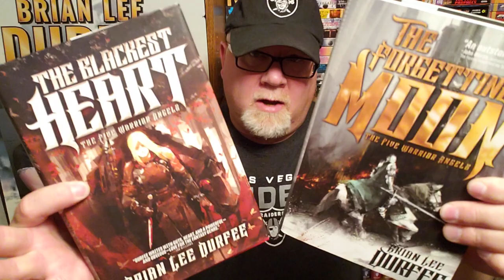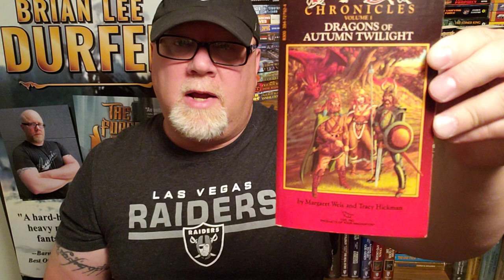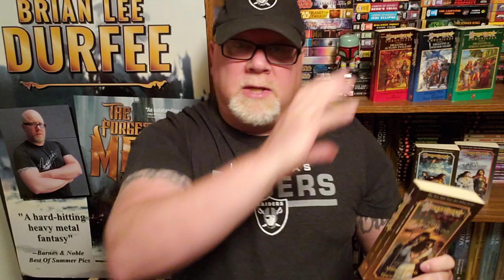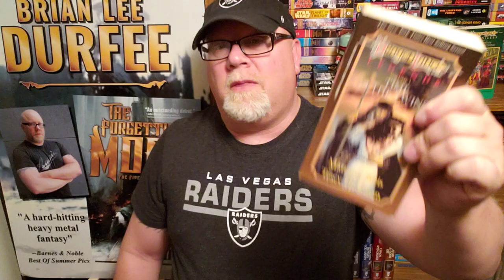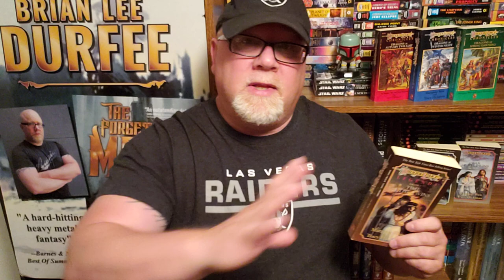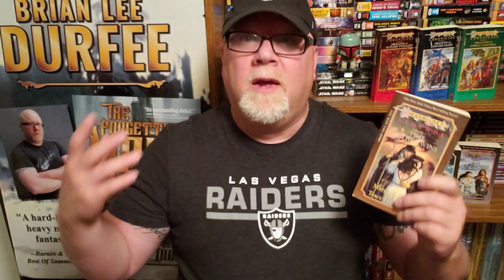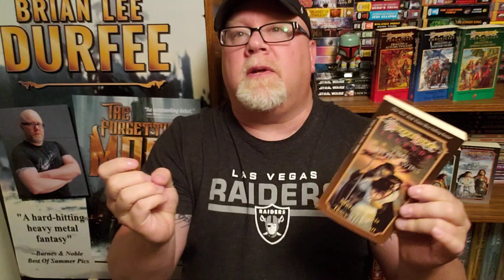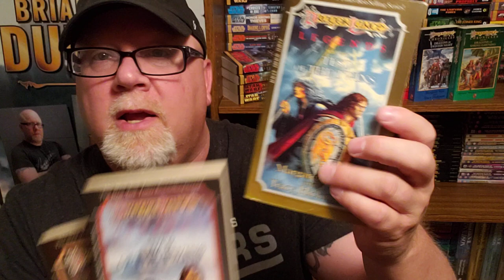THE TIME OF THE TWINS - DRAGONLANCE / Book Review / Brian Lee Durfee (spoiler free) Weis & Hickman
Wherein our hero Durfee reviews Time of The Twins book #1 in the Dragonlance Legends Trilogy by Margaret Weis and Tracy Hickman. 444